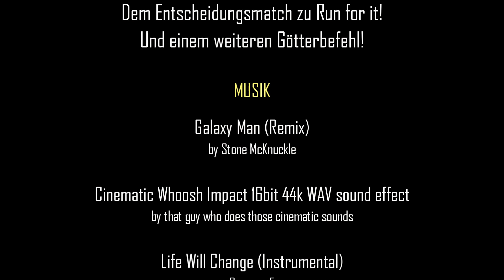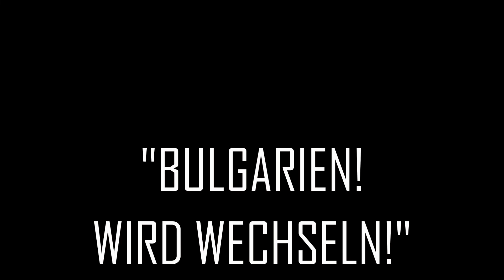DIe Brüder-WG - Folge 2x10 - Staffelfinale